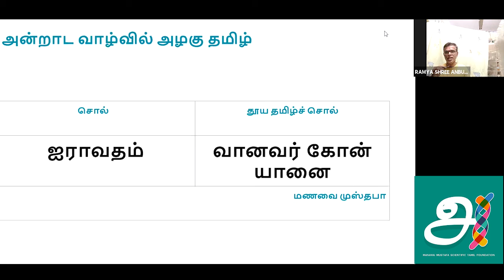அன்றாட வாழ்வில் அழகு தமிழ் | பகுதி 9 | ஐராவதம் தூய தமிழ்ச்சொல்லா ?